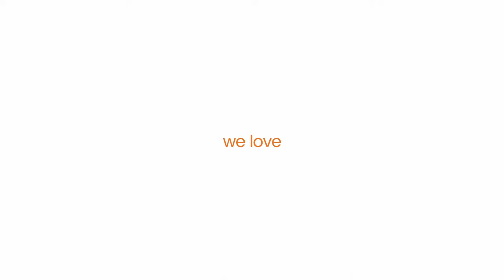Jellybean Showreel 2021